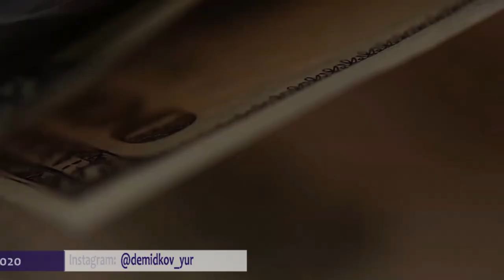Брокер раскрыл тайну: хороший инвестор - мертвый инвестор.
Одна брокерская компания решила вручить премию лучшему долгосрочному инвестору. И рассказать всем, какая стратегия позволила добиться ему таких результатов.
Лучший инвестор был мертв.

Все мои контакты:
Мои рекомендации: